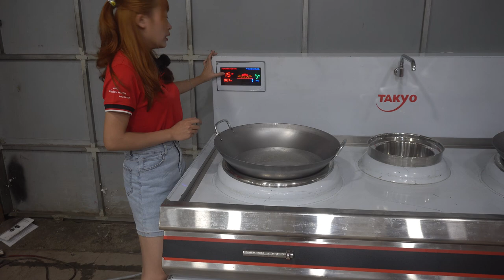Bếp từ công nghiệp Takyo - Đẳng cấp chuyên nghiệp, hiệu quả vượt trội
Bếp từ công nghiệp đôi Takyo 15kW - Giải pháp nấu nướng chuyên nghiệp, tiết kiệm thời gian
Mở đầu:
• Giải quyết vấn đề: Trong môi trường nhà hàng, khách sạn, bếp ăn công nghiệp, việc nấu nướng nhanh chóng, hiệu quả và tiết kiệm năng lượng là vô cùng quan trọng.
• Giới thiệu sản phẩm: Bếp từ công nghiệp đôi Takyo 15kW ra đời nhằm đáp ứng nhu cầu đó, mang đến một giải pháp nấu nướng chuyên nghiệp, hiện đại và tiện lợi.
Thân bài:
• Ưu điểm vượt trội của sản phẩm:
o Chất liệu cao cấp: Bếp được làm từ inox cao cấp, đảm bảo độ bền cao, dễ vệ sinh và có tính thẩm mỹ.
o Công suất mạnh mẽ: Với công suất 15kW x 2, bếp có khả năng đun nấu nhanh chóng, đáp ứng nhu cầu nấu nướng lớn trong thời gian ngắn.
o Chế độ hẹn giờ và 8 mức độ nấu: Giúp người dùng dễ dàng điều chỉnh nhiệt độ và thời gian nấu, phù hợp với từng loại thực phẩm.
o An toàn: Bếp được trang bị nhiều tính năng an toàn như tự động ngắt khi quá nhiệt, khóa trẻ em,...
o Tiết kiệm năng lượng: Bếp từ chuyển hóa gần như toàn bộ điện năng thành nhiệt năng, giúp tiết kiệm điện năng so với các loại bếp khác.
• Tính năng nổi bật:
o Mặt bếp bằng phẳng: Dễ dàng vệ sinh, lau chùi.
o Bảng điều khiển cảm ứng: Sử dụng đơn giản, dễ dàng điều chỉnh.
o Thiết kế hiện đại: Tích hợp hài hòa vào mọi không gian bếp.
• Ứng dụng:
o Nhà hàng, khách sạn: Nấu nướng số lượng lớn, đa dạng các món ăn.
o Bếp ăn công nghiệp: Phục vụ bữa ăn cho nhiều người.
o Các cơ sở sản xuất thực phẩm: Nấu các món ăn theo công thức.
• So sánh với các sản phẩm khác:
o So sánh về chất liệu: Nhấn mạnh sự vượt trội của inox so với các chất liệu khác.
o So sánh về công suất: So sánh công suất của bếp Takyo với các sản phẩm cùng loại trên thị trường.
o So sánh về tính năng: So sánh các tính năng nổi bật của bếp Takyo với các sản phẩm khác.
• Hình ảnh và video sản phẩm:
o Hình ảnh chất lượng cao: Hiển thị rõ các chi tiết của bếp, giúp khách hàng hình dung rõ sản phẩm.
o Video giới thiệu: Thực hiện một video ngắn giới thiệu về quá trình sản xuất, các tính năng và cách sử dụng bếp.
Kết luận:
• Tóm tắt các ưu điểm: Nhắc lại một lần nữa những ưu điểm nổi bật của sản phẩm.